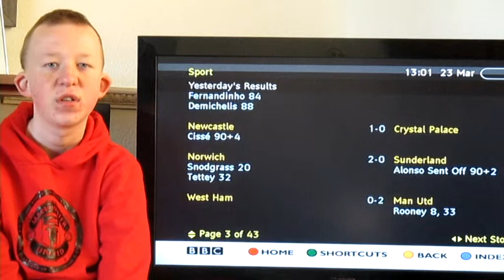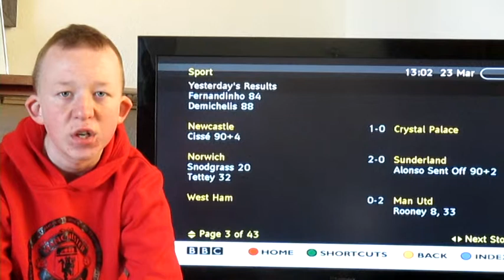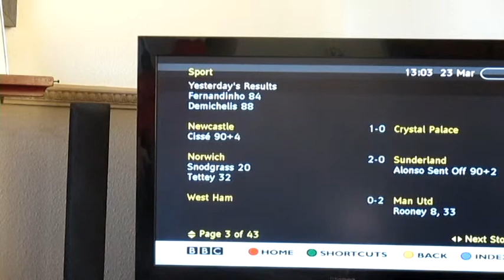Man U blog series - Part 5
A look back at the game yesterday between West Ham United and Manchester United.